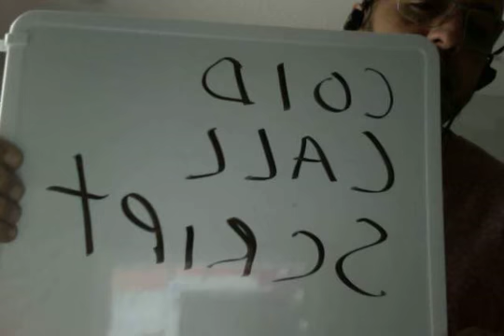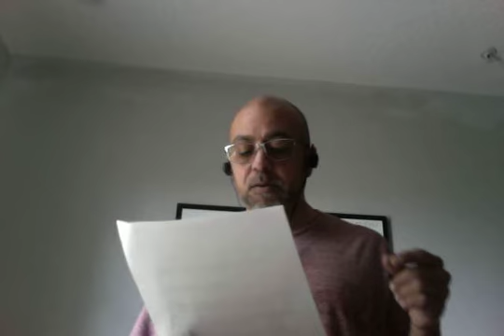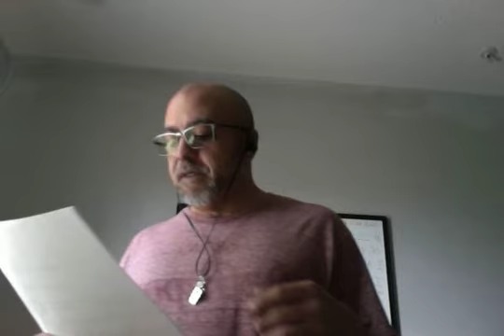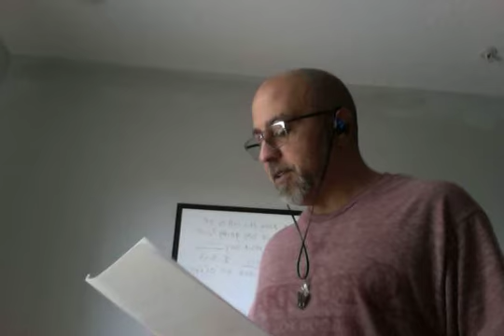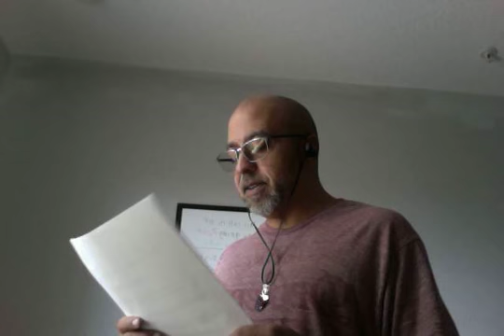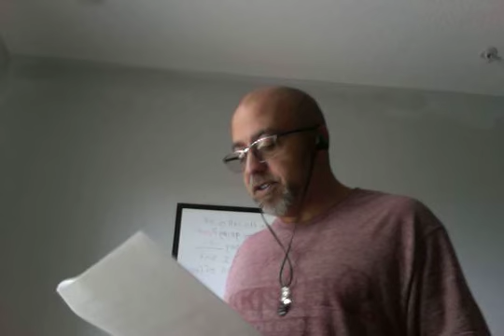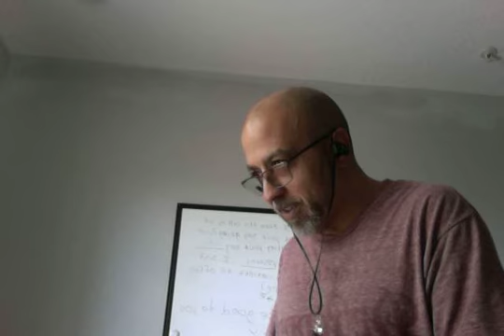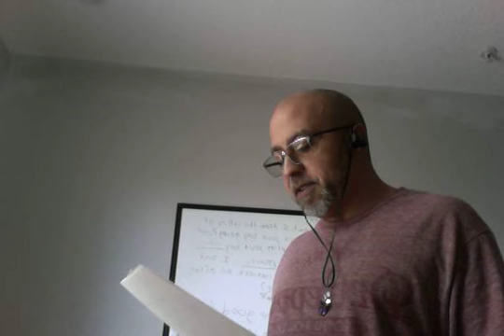COLD CALL SCRIPT PRACTICE VIDEO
My goals :
Always care.
Always have fun.
Always keep it real.
Always have an abundance mindset.
Always be students, not just teachers.
Always keep improving, learning and growing.
Always be grateful. (not just for the good stuff)
Always have a positive impact and build people up.
Always respect people enough to just be honest.
Always learn from your mistakes.
Always give first.
Always be awesome.